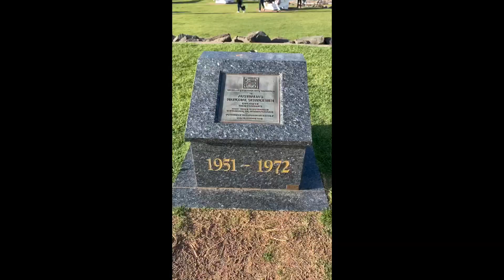Wollongong lighthouse ( my first short video trip )